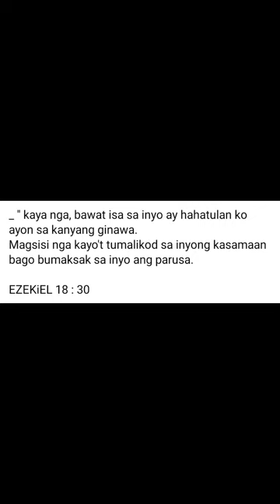Isaw eating hilaw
money 1 yuan